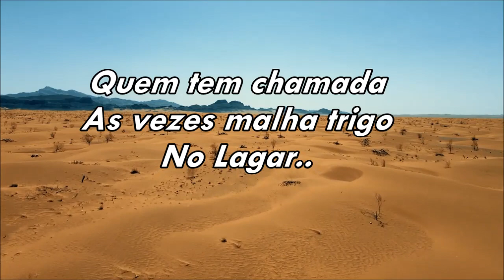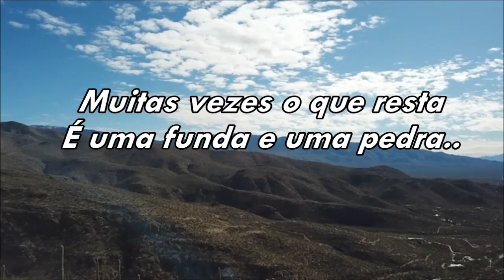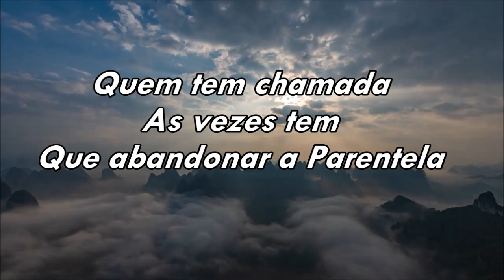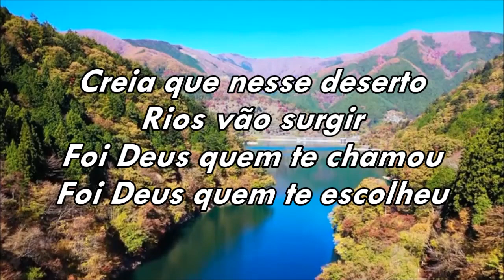O Preço da Chamada Cantado Com Letras ( Elaine Martins ) ( P/ Missões )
Quem tem chamada as vezes enfrenta o gigante, e não adianta tomar as armas emprestadas! Muitas vezes o que resta é uma funda e uma pedra!
E a Confiança em Um Deus que nunca falha! Foi Deus quem te chamou! Foi Deus quem te escolheu! Te Capacitou e também te Encheu! E desta Missão não tem como fugir! Deus escolheu você! Vá em frente!! Aleluia!!
( Editado por: Marilza Chaguri ) ( Louvor com: Elaine Martins )